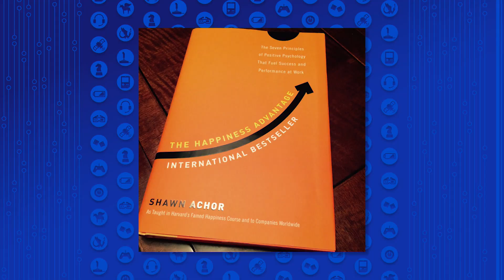6 Ways to Achieve Your New Year’s Resolution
Want to watch the original cast of Hamilton? It’s on Pornhub. A LOT of copyrighted movies are. Kim breaks it down.